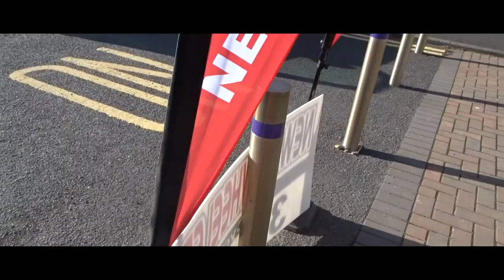Newry 3 day 2018. Kinning Vlog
Newry 3 day done and dusted. Would have liked to be in the mix but Saturday saw me loose touch out of the break. That was any chance of GC gone, just nothing in the legs. On my way backwards, Thomas, guest riding for us, was on his way forward. He managed to get into a late move and get into the top 10 GC.

Sunday we where looking to get Thomas in to a break. Though with Newry looking the over all from Powerhouse it would have to be the right combination off riders. With a hand full of mile to go Thomas slipped up the road with 2 others, while Newry and Powerhouse marked each other. Yellow jumped across to make it 4 men and even taken the stage, oh and ALL the other jerseys. A great ride from Adam Ward. Thomas Sprinted out for 3rd.

As for me haven’t even looked at GC. Went through the horrors a few times. Lack of training. Luke impressed me for this first stage race. Tour of North next year??? Guest rider Phil Doyle from Killinchy also very switched on and falling the moves, know who he wanted to go with.

A big well done to Newry CC, guys put on an excellent show. Ive always heard mixed reviews about this stage race from some riders and I don’t know what this was based on. With no A1’s there was racing from the GO. Hard stages, but just right for 2nd and 3rd cats.

POSTED IN RACING, VLOG, YOUTUBE

This channels is dedicated to passing on information that we have gained over the years of cycling.

Kinning Cycles.
76 Castlereagh Road, Belfast, Northern Ireland.

Socials!
Camera: Sony WX 500
Camera: GoPro Hero 5
Mic: Rode Videomicro

PYC - SOME PEOPLE (FREE MUSIC FOR VLOGS)

This Youtube Channel is dedicated to search, catalog, sort and publish free music for vlogs, videos, and any commercial purposes, destined to content creators and filmmakers.